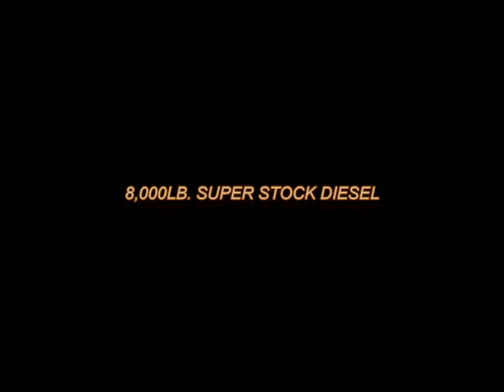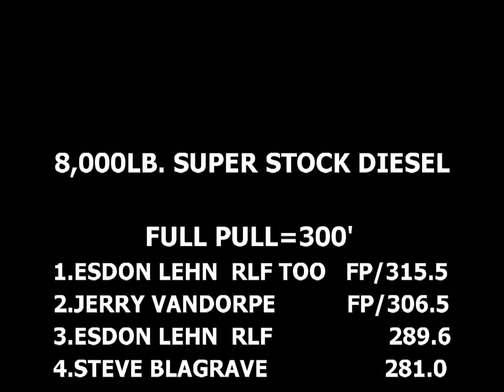Nostalgia: NTPA Grand National Super Stock Diesel Tractors In Action At Galax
May 31, 2002 National Tractor Pullers Association Grand National Super Stock Diesel tractors pulling at Felts Park in Galax, Virginia. Thumbnail photo is Jerry Van Dorpe with Screamin' Demon II.